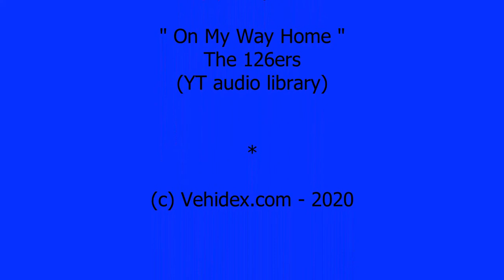Charade Heroes 2020 - Rencontre avec l'organisateur Claude Michy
Interview de Claude Michy organisateur de Charade Heroes 2020